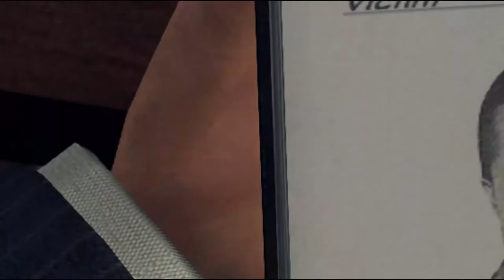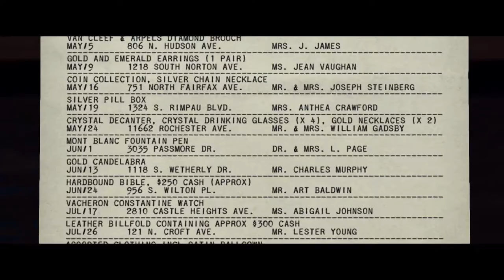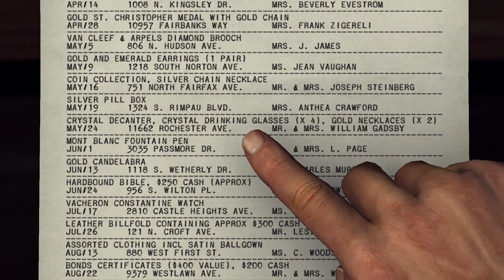cole phelps: pro detective